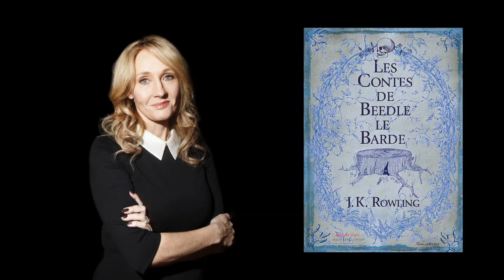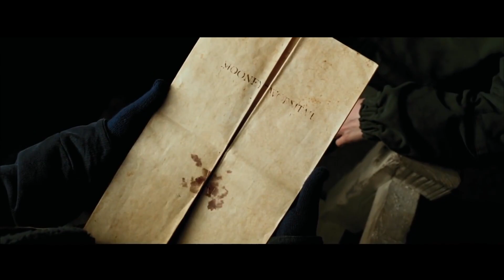Les 8 séries HARRY POTTER qu'on VEUT ! 🪄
Voici mon TOP des 8 séries HARRY POTTER qu'on pourrait voir adaptées à l'écran !

La Warner prépare un reboot des romans Harry Potter en séries, via sa plateforme HBO Max, quelques années seulement après la sortie des derniers films de la saga.

On peut à la fois déplorer un manque de nouveauté et en même temps espérer qu'en cas de succès, cela donnera confiance au studio pour produire des histoires inédites autour de cette franchise et développer le Wizarding World !

👉 Alors que penses-tu de ce projet de reboot ? Quelle proposition te chauffe le plus ? Partage moi tes idées de séries !

Chapitres :
0:00 : Introduction
0:46 : Harry Potter revient en série !
3:24 : TOP 8
3:48 : TOP 7
4:15 : TOP 6
4:40 : TOP 5
4:59 : TOP 4
5:18 : TOP 3
5:44 : TOP 2
6:09 : TOP 1
🎞 Viens découvrir les plus belles histoires du cinéma 🎞

Création, écriture, présentation, montage : Thomas Dournel.